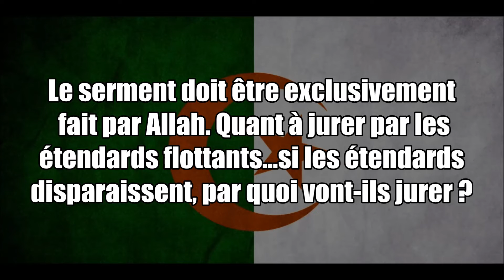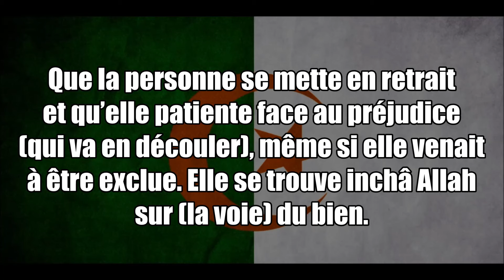Le Shirk dans l'Hymne Algérien (Shaykh Mohamed ibn Hadî al Madkhalî)